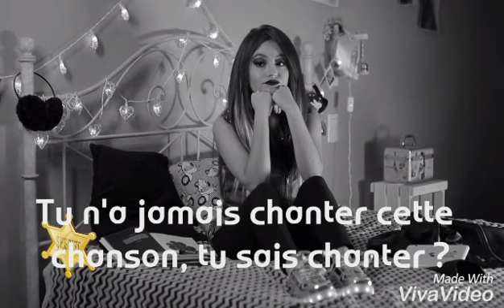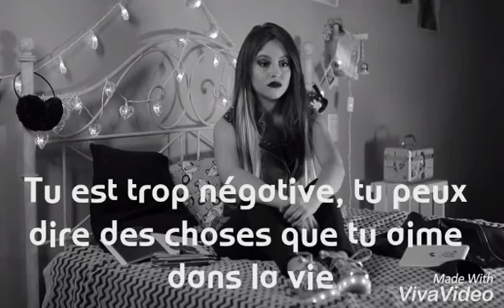50 Cosas sobre mi - Karol Sevilla - Itzitery- Karol Sevilla - Vostfr partie 1